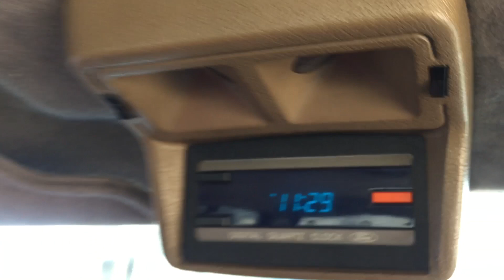Ford Scala - Del Rey Ghia -1985 - 100% Original - Não Está a Venda...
Postei esse vídeo apenas para mostrar aos meus inscritos, o quanto um carro original é mil vezes mais bonito. Esse sim, vale uma fortuna...